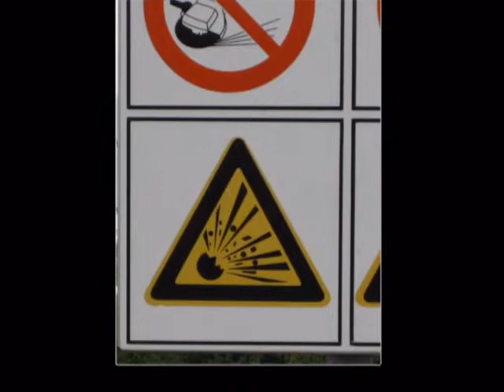Mostar-BosniaHerz-2008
Our daytrip to Bosnia Herzegovinia to the old historic UNESCO site of Mostar - beautiful but sad place.